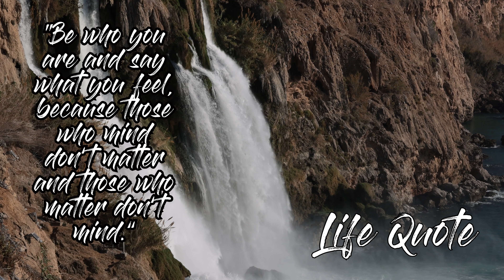Life Quote || If you look at what you have in life...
“If you look at what you have in life, you’ll always have more.
If you look at what you don’t have in life,
you’ll never have enough.”

“Be who you are and say what you feel,
because those who mind don’t matter
and those who matter don’t mind.”

Pixabay was our source we thanks.